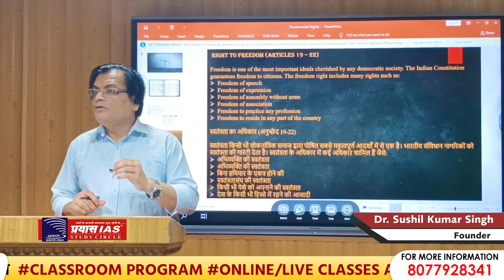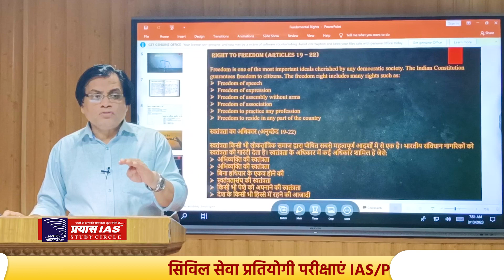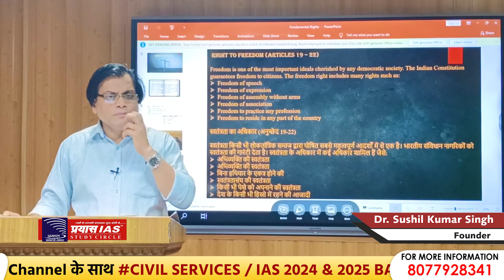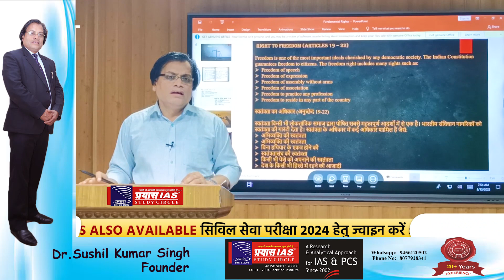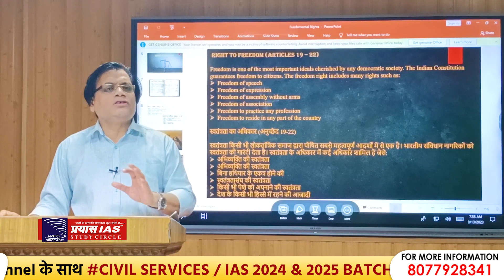RIGHT TO EQUALITY || UPSC/PCS || DR. SUSHIL SIR || PRAYAS IAS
JOIN:
PRAYAS IAS STUDY CIRCLE
ADDRESS
Head office: